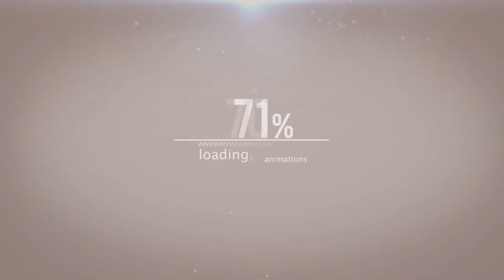RCF : G3 Assault Rifle [Showcase]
★Soo its really up to you guys. Lots have been asking me to do this kind of simple showcase video, but im not quite sure others will enjoy. If you do want em, make a comment with a gun you want me to play with. Either way, I will continue to make RCF guide-ish vids ^^

★Play Red Crucible !